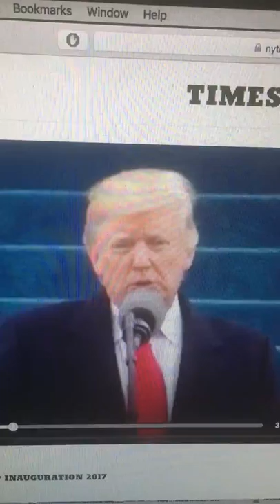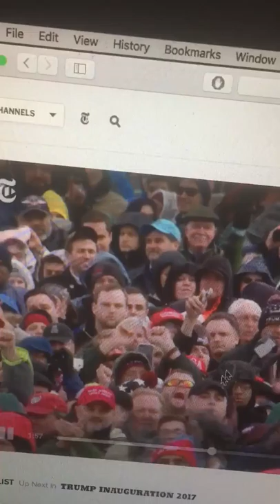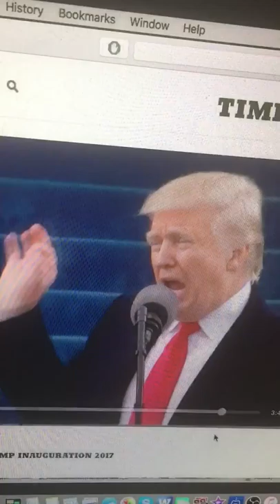Donald's "Surprise" from the People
America, we've seen the swag and business talk from this orange  man and a liar. But he's gonna have serious challenges from the REAL people.